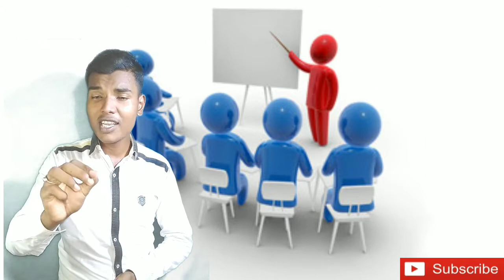World's No-1 Skill Which can make you rich-Public Speaking || How to Improve? || Md Gulab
Candidates with strong public speaking skills are in demanding for the many occupation that requires the ability to speak tia a group.
Public Speaking is seldom if ever an entire job description, but dynamic and well- prepared speaks are highly valued by employers and tend to earn leadership position and important client contact rules.
What is public Speaking?
- Public Speaking is a soft skill that requires excellent communication skill, enthusiasm and the ability to engage with an audience. Public speakers make presentation to a group.
Follow us on other social media.